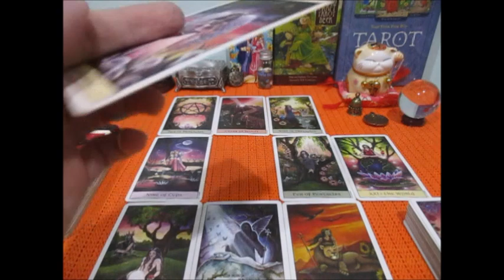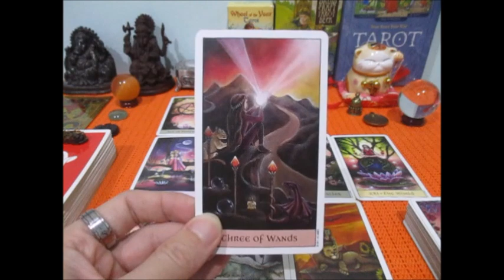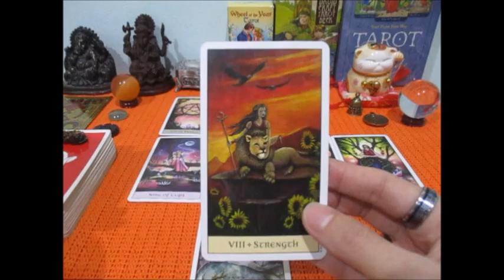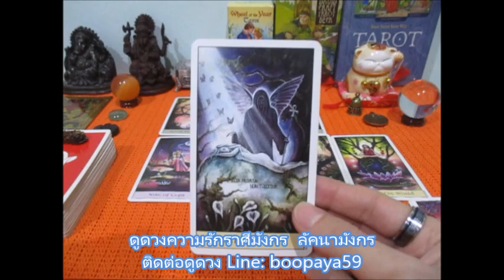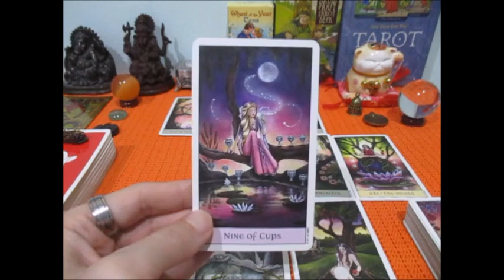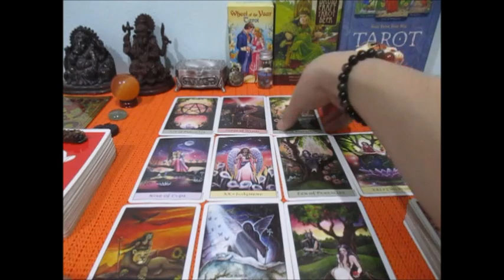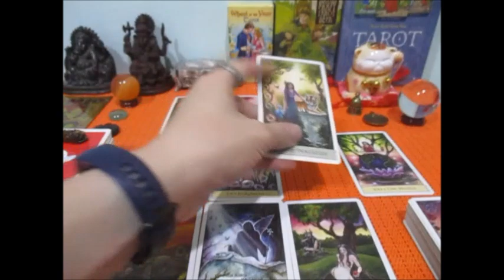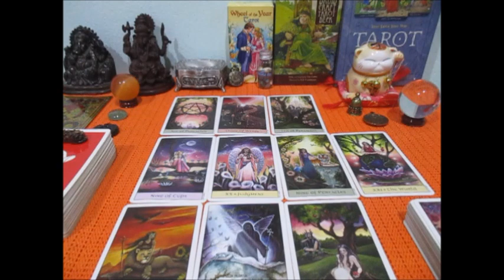ดูดวงความรักราศีมังกรเดือนเมษายน 2564 ความมั่นคงกับความรัก Line:boopaya59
ดูดวงความรักราศีมังกรเดือนเมษายน 2564   ผู้ที่เกิดระหว่าง 16 มค - 14 กพ